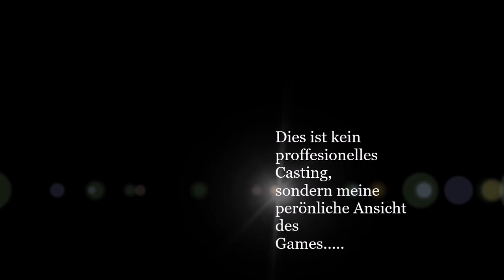AOE2 HD 4v4 Megarandom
Bitte Supportet den oben ganannten Kanal!